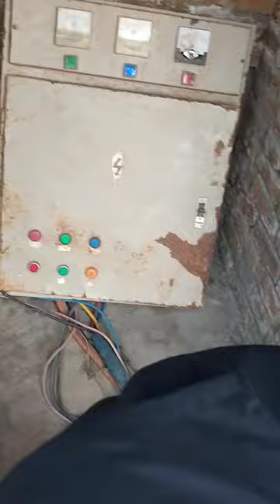بیلاروس ٹریکٹر دیکھو میڈا دیرہ وی دیکھو